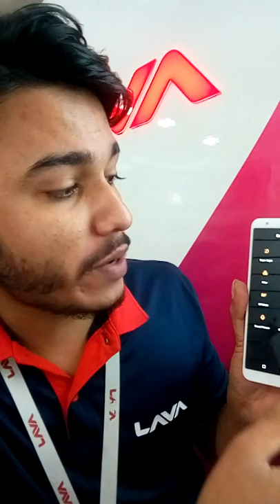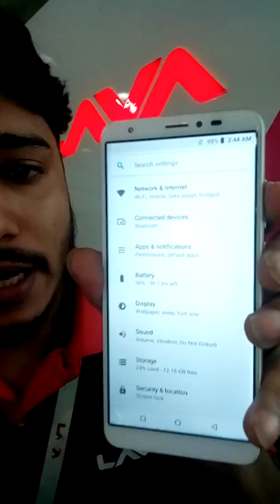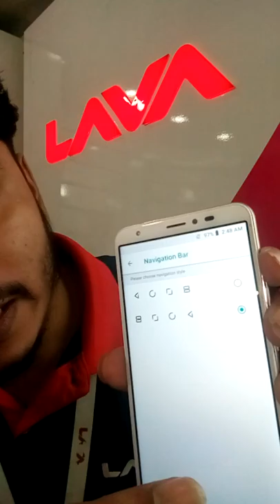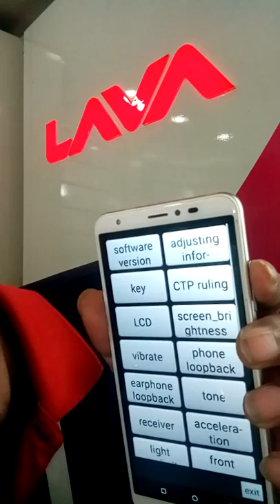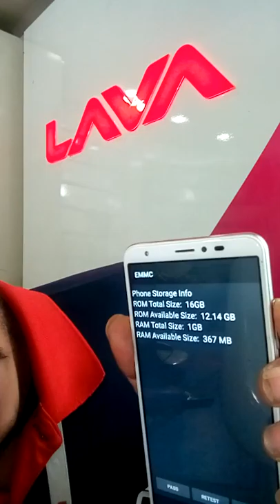LAVA Iris 88